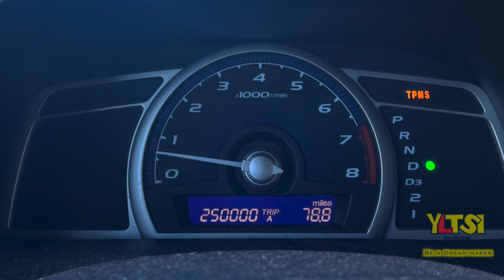So Long 2023: The Good, The Bad, The Memorable | YLTSI EP05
In this episode of YLTSI, Jono and Tim reflect on the highs and lows of 2023, sharing their memorable moments and important lessons learned. Join them as they say farewell to the year and look towards the future with hope and gratitude.

More laughs, more memories, and more YLTSI moments!
Hit play now and join the fun – because when it comes to good times and great stories, You Love to See It! 🚀✨